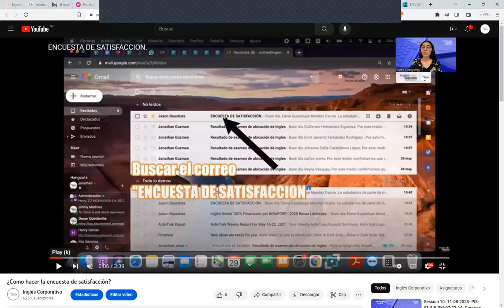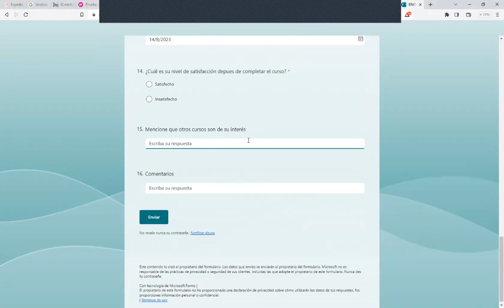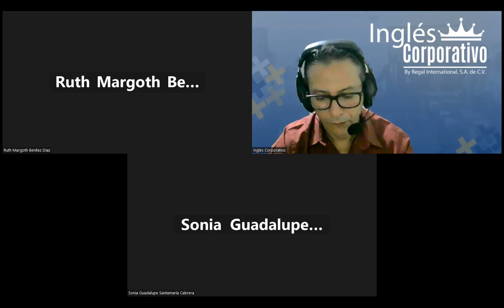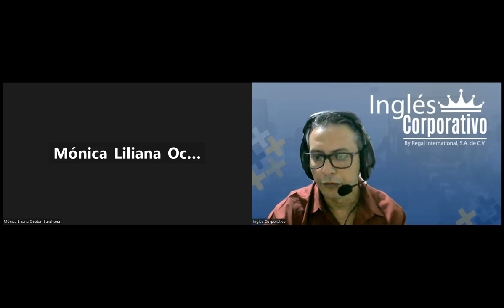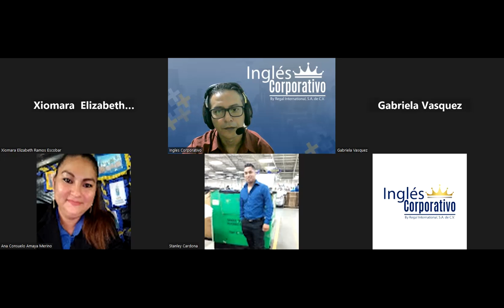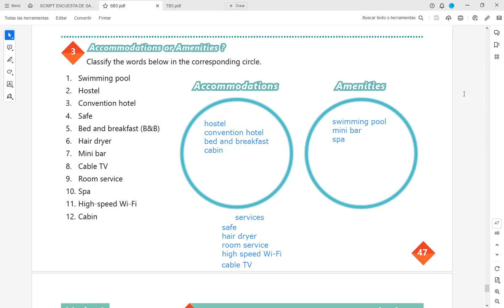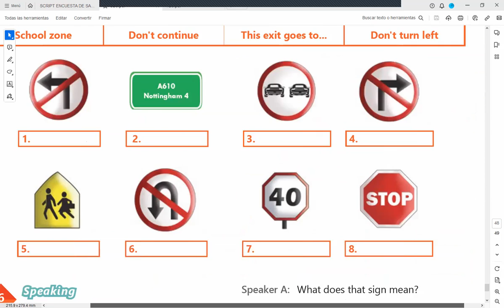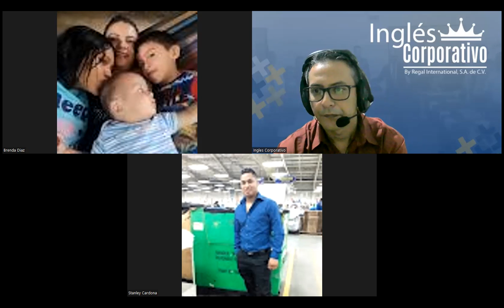Sesion 20-14-08-2023-29750-8048-0114/2023-Arévalo-Speaking practice-Business travel.